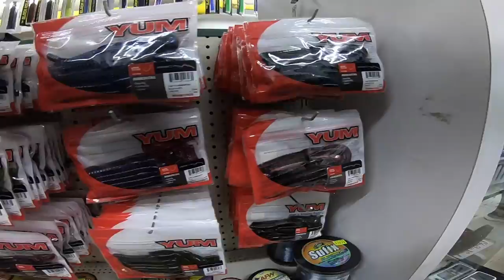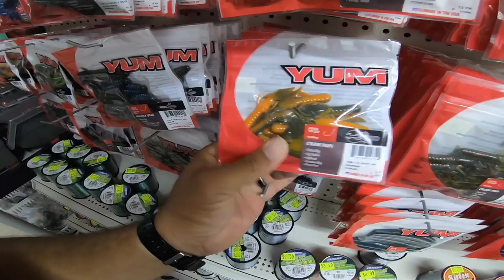Road Trip Isabela Outdoor Sport Inc #2 Fishing New Species Bonus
Y falta poco para mi kayak

si te gustó este vídeo te pido que le des like y te subscribas al canal.

cualquier duda o pregunta dejenla en los comentarios.

► Desktop Hard drive

Rod & Reels
► Daiwa Tatula CT

► Daiwa Tatula CT Type R

► Shimano Sedona

► Shimano Stella

► Daiwa Saltiga

► Daiwa Fuego Rod

► Sport Camera Gopro hero 6

► Micro SD For GoPro

► The GoPro Batteries I Use